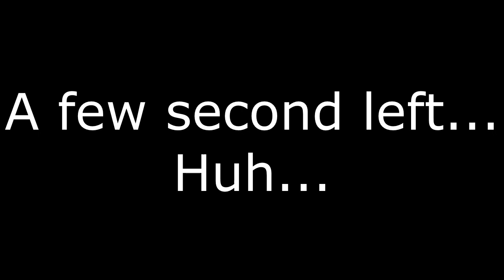Chill Commentary: First Time Driving, Exams, No More Computer (Black Ops 2)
Umm. this is awkward. You should be watching the video, not reading this. Oh! You're done. Well then.